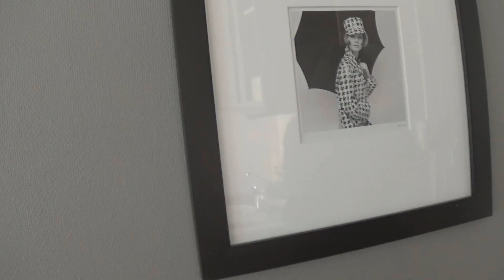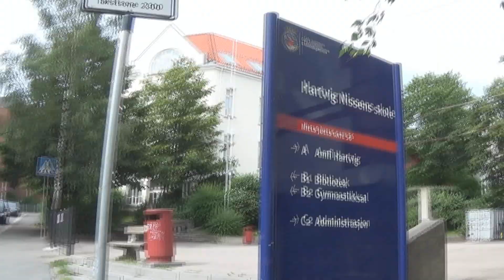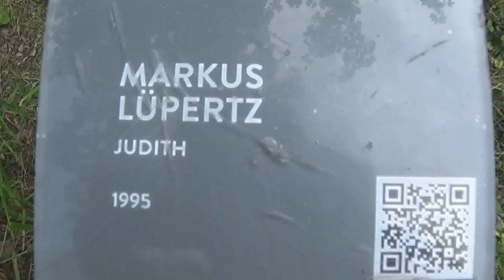My name is not Jens. - Oslo Vlog #2 | June 2019